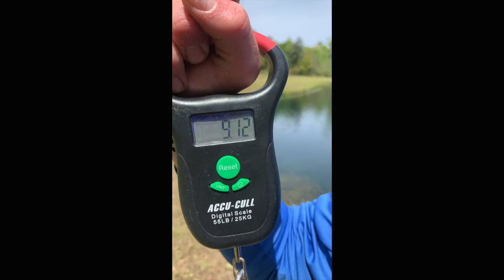Catching a 10lb bass! - Catch & Release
In this video, I catch a 9.12lb largemouth bass in Georgia. It was a great experience and hopefully I can hook into another one one day.

Hottest Videos

Rod/Reel

Line

Fishing Lures Used

Location: Middle Ga
Date: 4-4-19

Camera Equipment